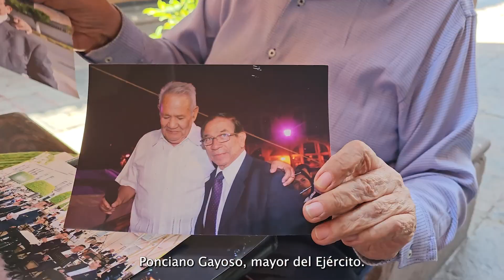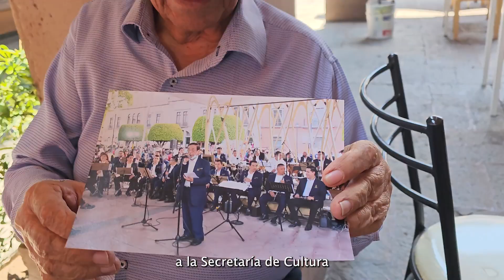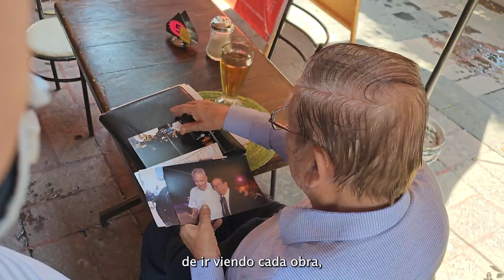Entrevista Aurelio Olvera - Día del maestro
👏🏼👌🏼 Los maestros son pieza fundamental para el desarrollo de las personas a lo largo de la vida, se encargan de llevar el potencial de sus estudiantes a niveles más allá de lo establecido.

🔹 Son considerados guías, mentores e incluso artistas ya que sus mejores obras son sus alumnos.

👏🏼🥳 Hoy celebramos el DíadelMaestro , esta fecha es un recordatorio de la importancia que tienen los docentes en las diversas ramas en las que se desempeñan.

Les compartimos este video con el Maestro Aurelio Olvera Montaño, director de la Banda de Música del Estado de Querétaro desde 1970.

❗Gracias a todos los maestros que desde su experiencia , permiten que la sociedad este cada vez más preparada.❗👏🏼